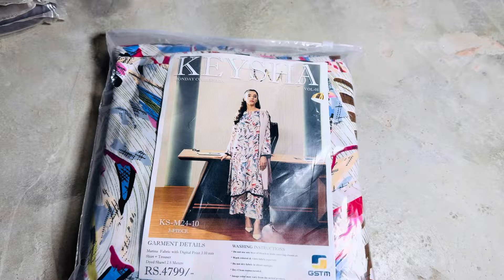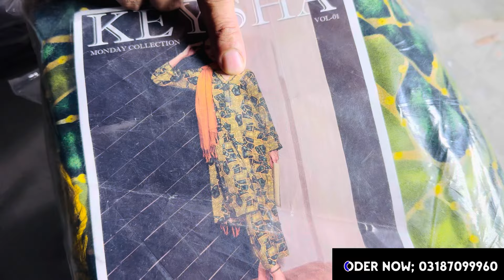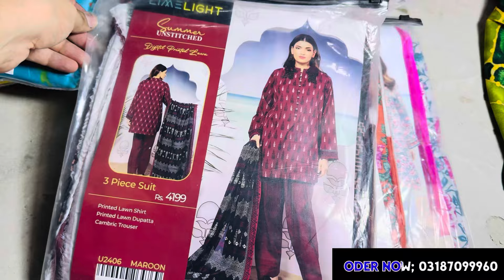100% Original💯 Marina Lelon 3pc,Limelight Lawn 3pc | safina Allover2pc | Khaadi winter cotton jents🔥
100% Original💯 Marina Lelon 3pc,Limelight Lawn 3pc | safina Allover2pc | Khaadi winter cotton jents🔥

Business ideas
Business
Business talk
Nishat
Khaddi
Gul Ahmed
Bonanza satrangi
Satrangi
Kesariya
Sapphire
Generation
Warda
Anarkali
Ichra bazar
Landa bazar
Rang mahal
Light house karachi
Azam market
Parti ware
Shawals
Stiched kurti